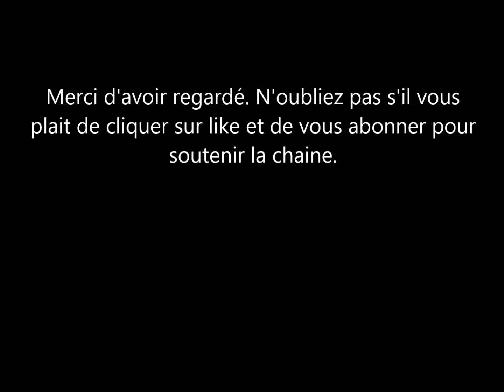L'acteur Will Smith demande pardon. Mérite t-il une 2nde chance?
L'acteur Will Smith a finalement présenté ses excuses au public et à ses fans pour son geste durant la cérémonie des oscars. Il n'arrive pas à ce l’expliquer et dit avoir appris de ses erreurs.